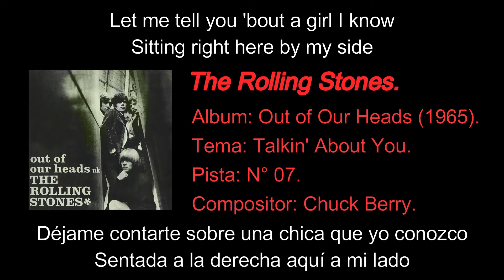The Rolling Stones - Talkin' About You [Subtítulos en Español / Inglés]